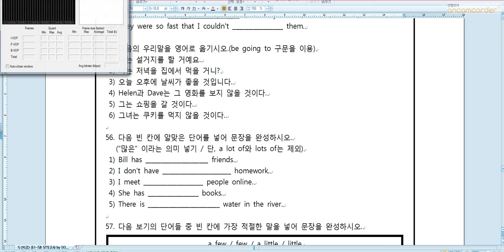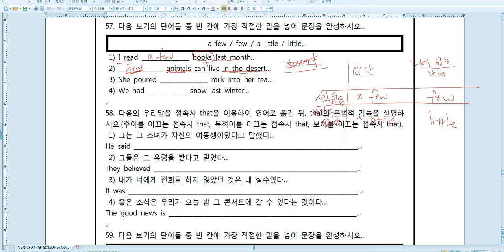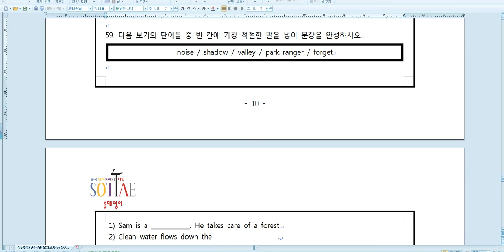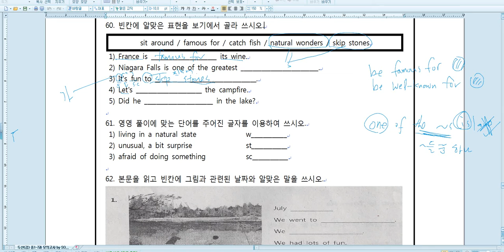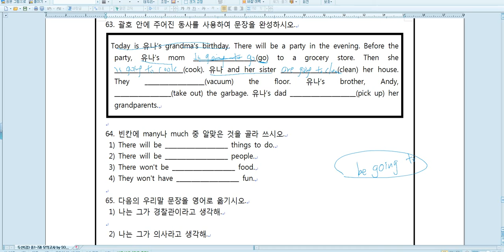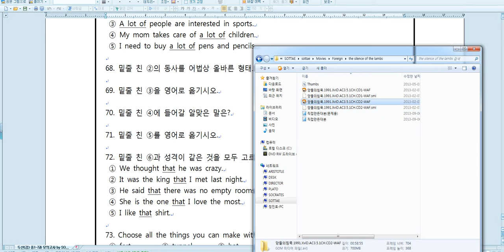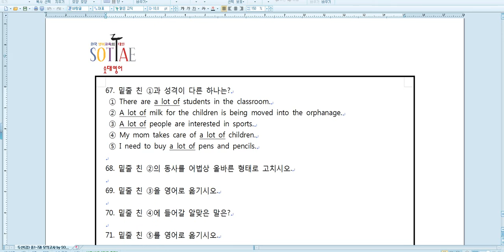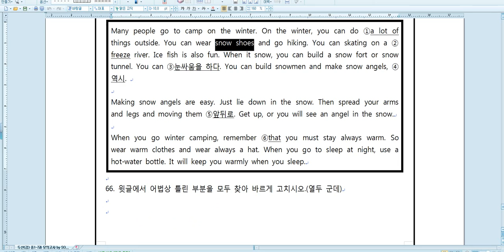Dusan(Kim) M1 Lesson 7 part 2